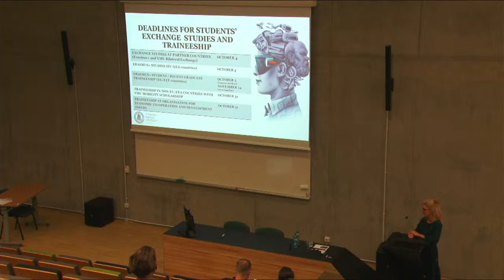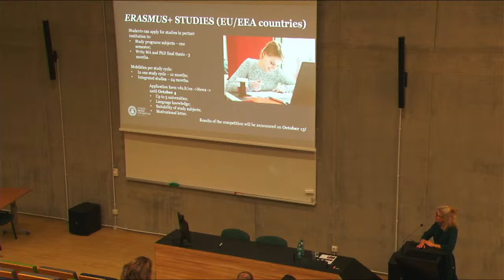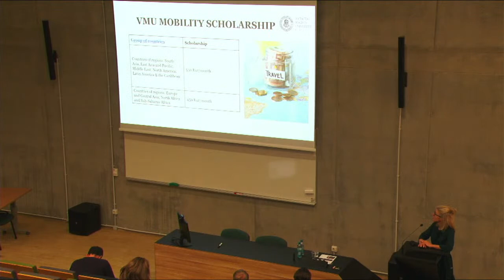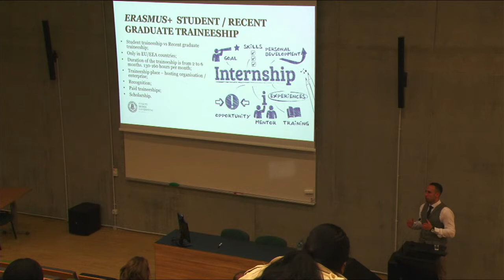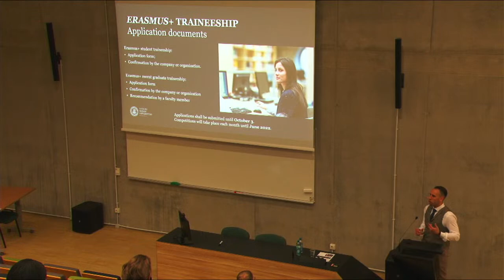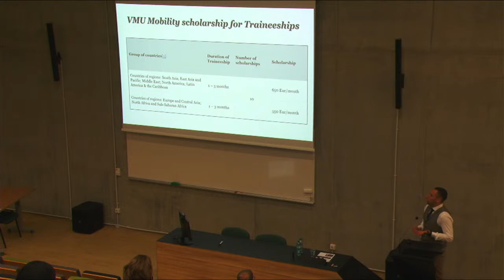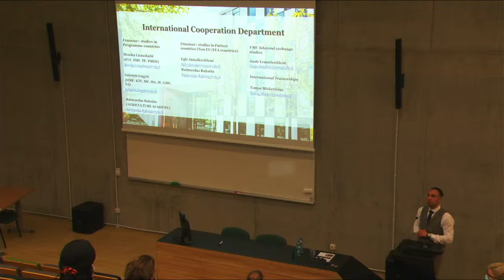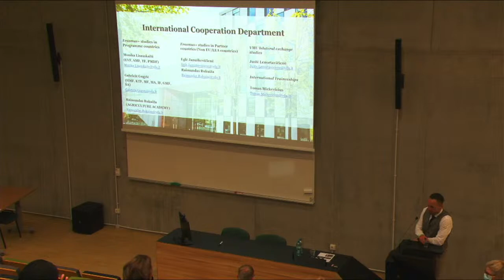Erasmus Days’21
On September 21  16:00 join the start of Erasmus Days’21 opening Online.
Erasmus Days’21 events  during this week will allow you to learn about the mobility opportunities, hear about  experiences of other students, and join various interesting and meaningful initiatives. During these three days full of both online and on-site events, students will share their experiences, meals, participate in competitions, hike, watch movies and do other fun and exciting things. Tune in!